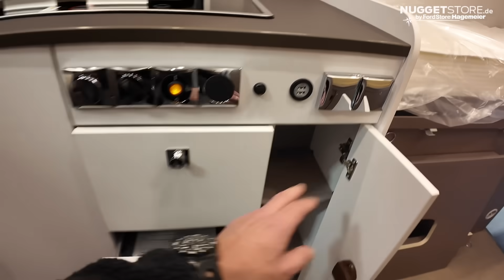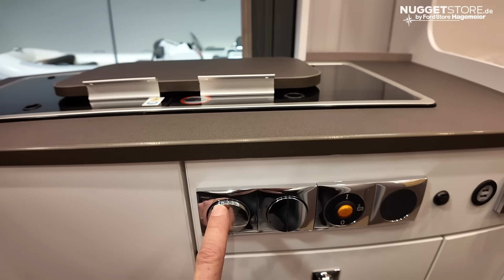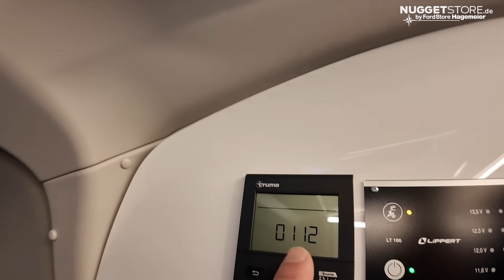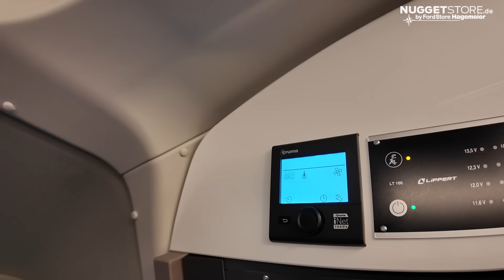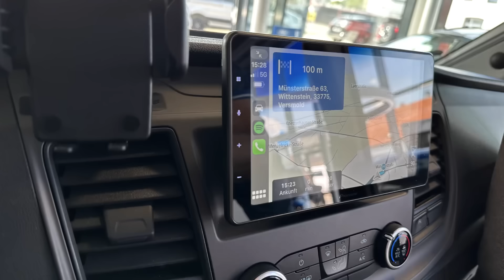Produktvorstellung: Der neue Bürstner Signeo C 550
Dieser kleine Kastenwagen kombiniert volle Alltagstauglichkeit mit erstklassigem Komfort.